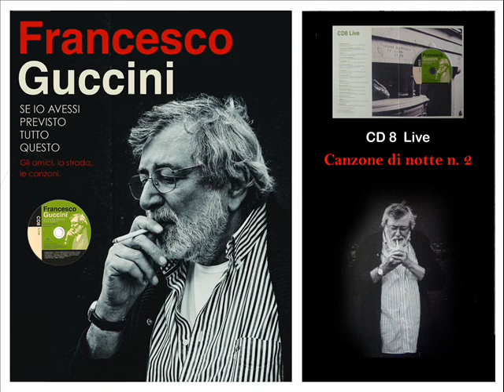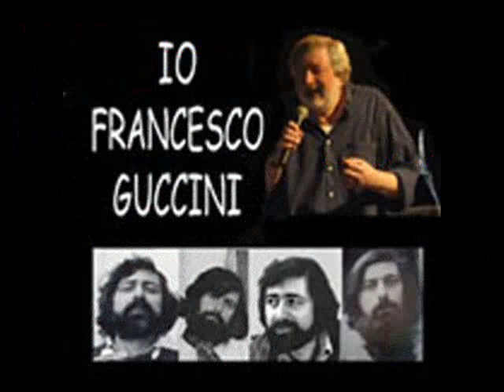Canzone di notte n°2 Francesco Guccini (Live)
Live a Perugia il 05/11/2002 CD 8